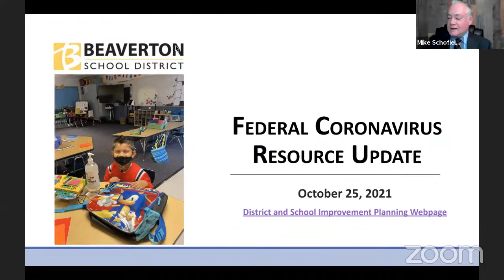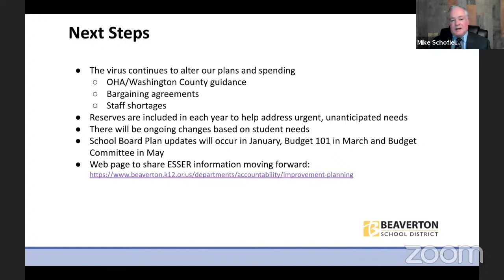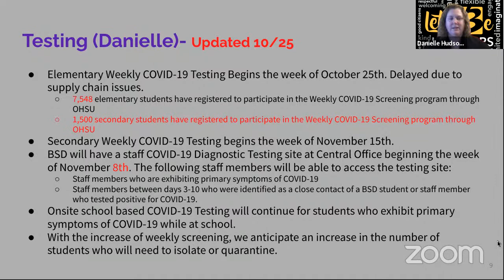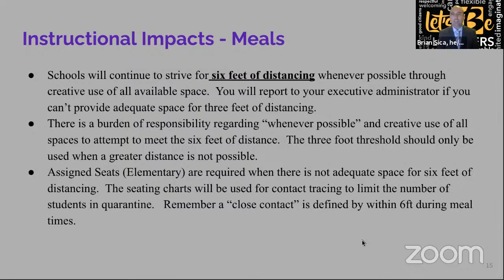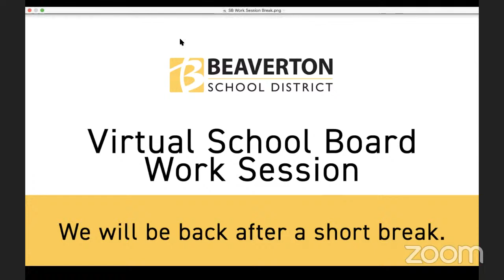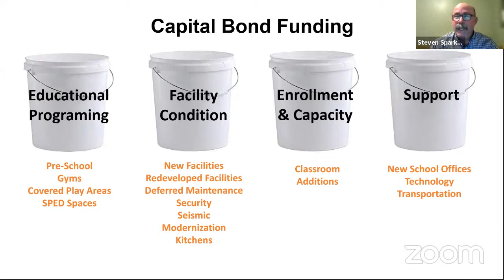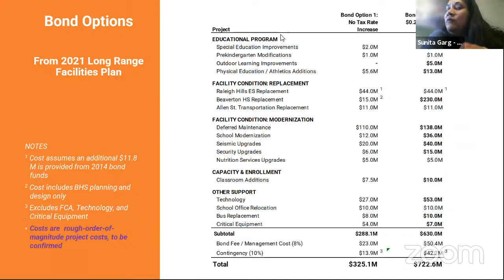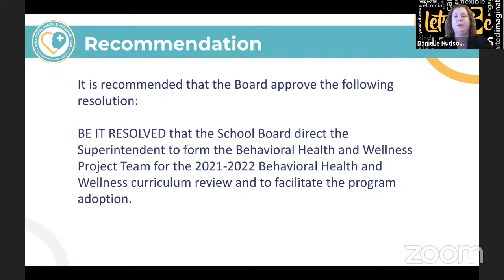October School Board Business Meeting